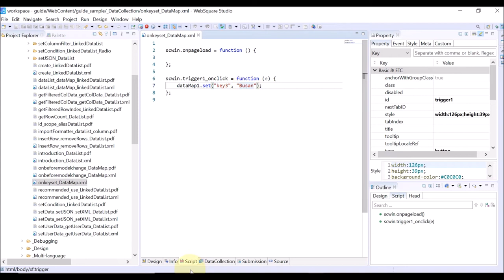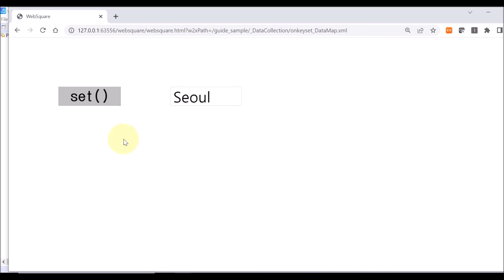DataMap - onkeyset | WebSquare5 - Quick Guide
00:00 Introduction
00:06 Fired upon
00:14 Returns
00:24 DEMO
01:39 End of DEMO

Triggered upon a key value being set by set() function.

Related API
   onkeyset